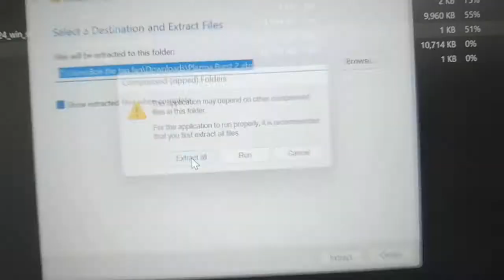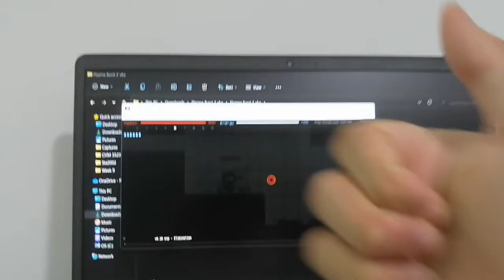How to download Plazma Burst 2? (Don worry about flash player issue :) )